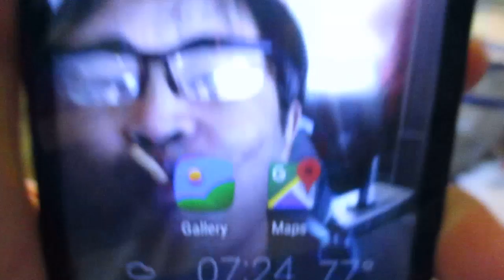2017 June 25th 13:04
These twelve videos namely from MVI 1415 to MVI 1426 are here for police and lawyers to watch and to bring those harmful home invaders to justice.